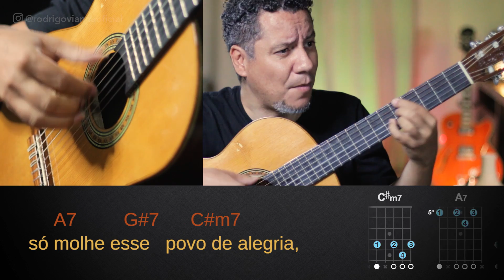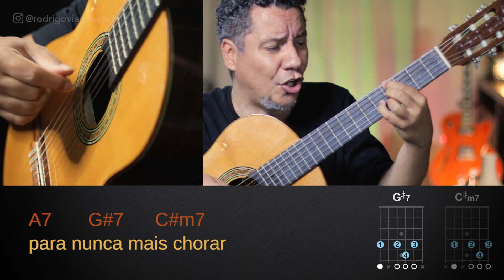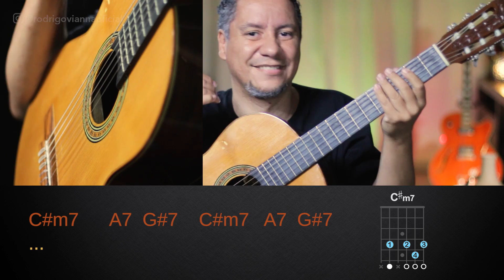APRENDA FÁCIL - Oh! Chuva - Falamansa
Fala Galera! Rodrigo Vianna por aqui!

Hoje vamos aprender a tocar mais uma música chamada Oh! Chuva, da banda Falamansa!
Minha intenção de ensiná-las a vocês é que consigam aprender e dominar o violão de uma maneira simples e bem prática! Sempre escrevo por aqui como esse processo prático é essencial e estou novamente aqui para lembrá-los novamente disso.

Eu te garanto que são um dos melhores materiais de estudo de violão, conforme o meu método de ensino!

Vamos para mais uma aula?
Então afine seu violão, aumente e o som e vamos aprender esse clássico do Falamansa junto comigo!

Valeu!